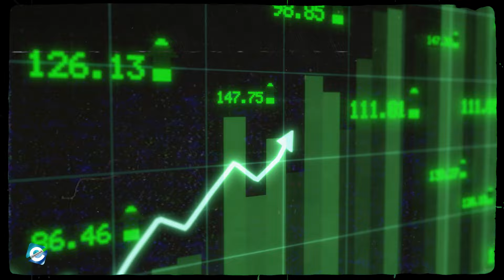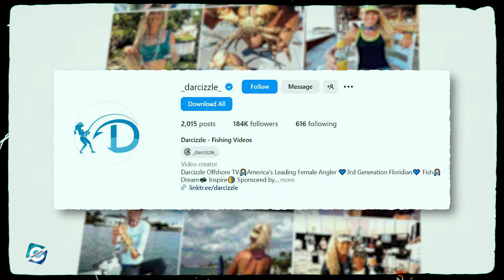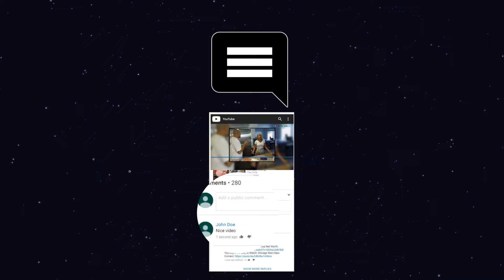What happened to Darcizzle Offshore?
Darcizzle Offshore is a YouTube channel hosted by Darcie Arahill. As a travel vlogger and fishing enthusiast, Darcie upload videos about her beach life and fishing on her YouTube channel. She managed to influence a good amount of people with her contents online as Darcizzle Offshore YouTube channel has over 440K subscribers.

The YouTuber has been posting content online for over a decade and has established a name for herself. Being a popular internet personality has made Darcie’s fans curious to know about her personal life in detail. So, in this video, you will get to know what happened to Darcie and her family.

00:00 What happened to Darcizzle Offshore?
00:35 Darcizzle Offshore Real Name & Early Life
00:55 Darcizzle Offshore YouTube Journey & Instagram
01:25 Darcizzle Offshore Boat Details
01:45 Darcizzle Offshore Boyfriend Brian Story
03:15 Darcizzle Offshore Tragedy

Audio Credit:

Track: Pastorale
Artist: Joel Cummins

Track: Denver Avenue
Artist: Reed Mathisa